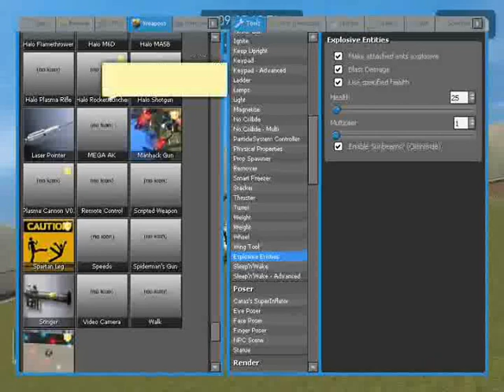การทดลองเครื่องบินลำใหม่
การทดสอบของเครื่องบิน